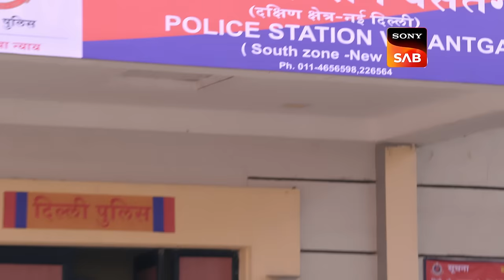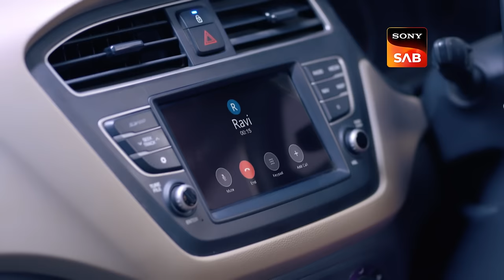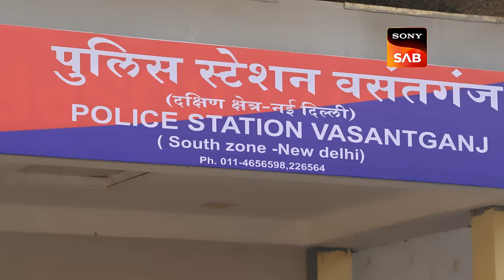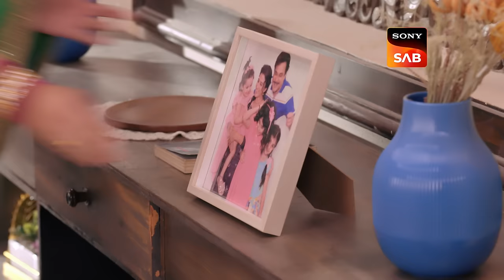Fake Jewellery Exposed | Aangan Aapno Kaa | Ep 73 | Full Episode | 4 Mar 2024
Episode 74: Fake Jewellery Exposed
Sandhya excitedly shares her jewellery collection with friends, only to discover it's fake, triggering Kusum's ire directed at Pallavi. Meanwhile, Netra seeks additional funds from Ravi, unravelling a web of deception as Pallavi realizes Ravi's lies. Later, Pallavi goes to the police station.